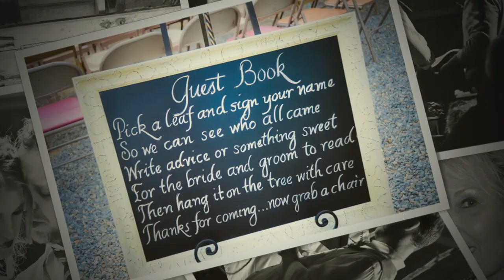Sammi & JT's Wedding Slideshow by Sherry Spangler Photography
Beautiful day for a wedding!   So much love and time was spent as you will see in this slideshow.    I have known Sammi and her family for most of her life.   Such a sweet family.   I hope you enjoy!   It gives this slideshow a little extra special touch. :)